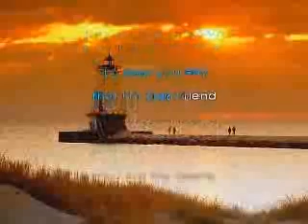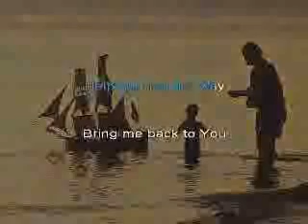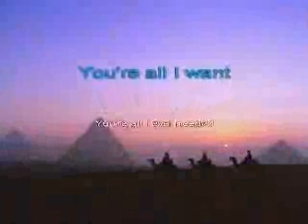draw me close to you cover